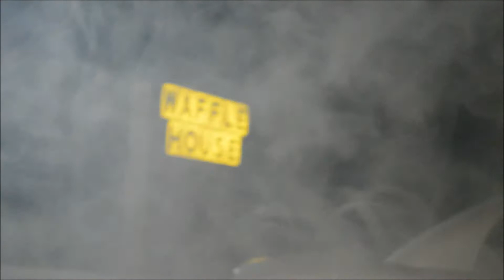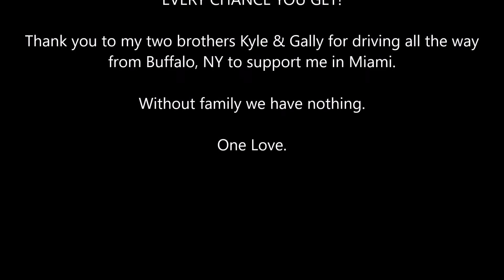ADVENTURE IN MIAMI w/ Jaali Cypher & The Gang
Attending the WORLD CHAMPIONSHIP for Coast 2 Coast Hip Hop's competition, Jaali Cypher and his homies Kyle & Gally enjoy the sun, beautiful beach and positive vibrations!

Available on Soundcloud.com below!

ONE LOVE!